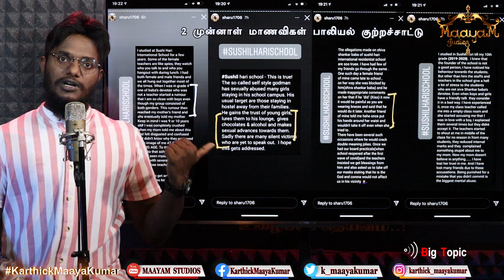மாணவிகளிடம் Siva Shankar Baba சில்மிஷம்? | Sushil Hari School விவகாரம்! | PSBB | Karthick MaayaKumar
பள்ளி மாணவிகளிடம் Siva Shankar Baba சில்மிஷம்? | PSBB பள்ளியை விட மிகப்பெரிய Sushil Hari School விவகாரம்! | Karthick MaayaKumar | Big Topic | Episode 164 |